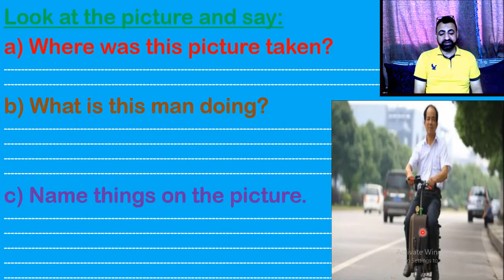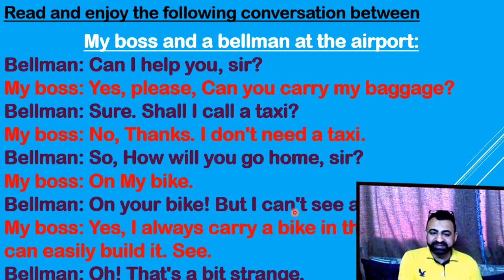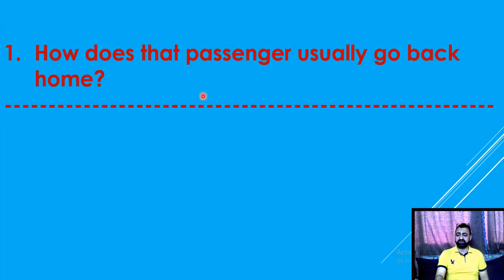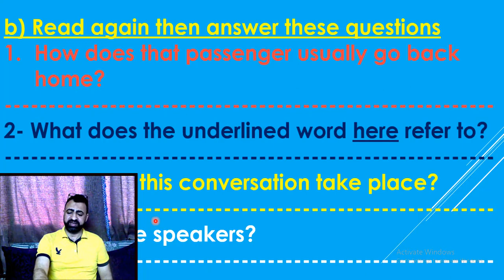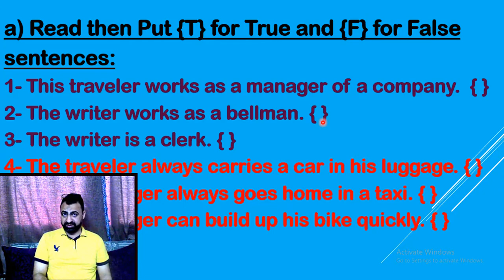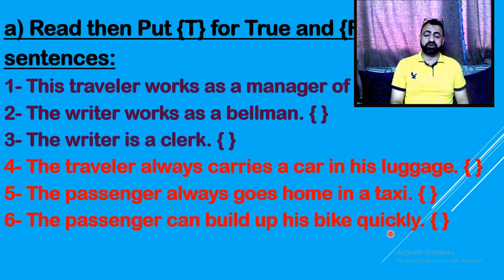أفضل كورس انجليزي شامل من اول الصفر مع تدريبات لتثبيت و عدم النسيانABC English Course2021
ليه الكورس دا بالاخص ؟؟؟؟؟؟؟؟؟؟؟
علشان متضيعش وقتك و مجهودك و فلوسك .
علشان كام مره بدات و وقفت و مش فاكر حاجه من اللى فات.
علشان كنت فاهم فى لحظتها و بعدها على طول نسيت.
علشانك يا صديقى كور س الاساسيات من اول الصفر حتى الاحتراف .
علشانك و علشان عيلتك كمان.
علشان المنهج دا مش سهل يتنسى.
علشان هيفكرك بالقديم قيل ما يعلمك الجديد.
علشان سهر و تعب سنين اعداد و تاليف ...
علشان المنهج من تاليف
مدرس خبره 20 سنه.
علشان وليد علام عارف دماعك و عارف انت محتاج ايه و مشاكلك ايه.
علشان كورس منظم بيبنى فيديو بعد فيديو بس انت ابدا من الاول.
علشان اول كورس على اليوتيوب بالمواصفات دى.
ايوه المحتوى دا مش على اى قناة على اليوتيوب.
علشان كمية الكلمات و الجرامر اللى هتدرب عليها مفاجئه .
علشان عدد قطع و محادثات و اغانى و تراجم فى سياق واحد يغير مستوى اى حد .
علشان كمية التمارين و نوعيتها تنطق الحجر.
علشان بادىء من الاول.
علشان مستواك هيتغير بشكل سريع.
علشان مفيش وقت نضيعه.
علشان نستعد صح للدراسه.
علشان اللغه هى التعليم.
و زى ما قلتلك العيب مش فيك.
و لا فى المدرس اللى كان بيديك.
العيب فى المنهج و انا الحمد لله حليت المشكله.
ابدا اوعى تتراجع كمل
 و اتاكد ان المحتوى فريد من نوعه  لا يدرس فى اى قناة يوتيوب اخرى ليست معلومه على السريع و لا عرض و مشاهدات فقط و لكن محتوى راقى مميز مدروس باسلوب علمى ممنهج يضمن ثبات المعلومات التى تم دراستها من خلال قناة عقول لامعه
تواصل معنا على الواتس  يتم ارسال المحتوى اليك مع خصوصة الرقم فلا يتم وضعه فى اى مجموعات او نحوه PDFللحصول على الـ

 عقول_لامعه#
وليد_علام#
عايز تتواصل معنا واتس اب
قمت بتاليف هذا الكورس منذ خمس سنوات ليشمل منهج المرحله الاعداديه و بعض اجزاء من المرحله الثانويه و يعوض الخلل فى
بعض المناهج الدراسيه التى نقوم بتدريسها للمراحل المختلفه مع التركيز على الانماط الدراسيه الاكثر فاعليه فى تغيير و تحسين مستوى الدارسين و وضعت فى هذا الكورس عصارة خبراتى فى تدريس للمراحل المختلفه و اطلاعى على المناهج المختلفع كمناهج مدارس اللغات و المدارس التجريبيه و المناهج التى تستخدمها المدارس الخاصه و المناهج الحكوميه القديمه التى كانت اكثر ثراء و يتفق معى فى هذا أغلب المعلمين
  صممت ايضا التمارين التى توظف المفردات التى تعلمها الطالب معى و تثبتها فلا ينساها بسهوله
 قمت بعمل ركن خاص بالواجبات و التمارين الاضافيه يستفيد منها الطالب
  ومن الملاحظ أن الطلاب لاينسون ما درسوه فى هذا الكورس حتى مع مرور الوقت بل انهم يطلبون اعادته و مراجعته تلقائيا حتى بعد الانتهاء من المرحله الثانويه.
  المستوى الذى يدرسه الكورس متدرج و بطريه عجيبه و ساحره يأخذك من المستوى الادنى لحل تمارين أعلى من و المشاركه فى انشطه لغويه أعلى من ما كنت تتوقع من نفسك..
على وعد مع عقول لامعه ان تصبحوا أصحاب عقول لامعه ان شاء الله.